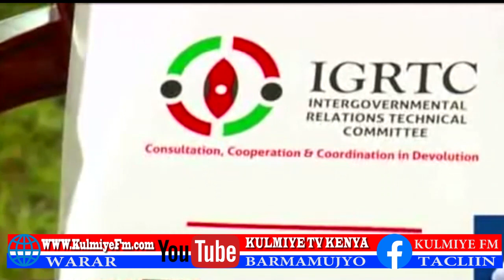TAARIFA ZA HABARI ZA KULMIYE NA IKRAN TJ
This will be your ideal channel for live  events,news update,sports,politics,hot interview,entertainment and much more interesting updates.